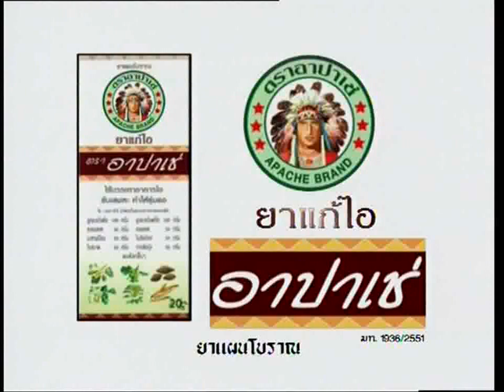ก่อนบ่าย - รักของพ่อ EP.1 [131212]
รายการก่อนบ่ายคลายเครียด [ปี2013 / 2556]
ดูย้อนหลัง ตอน รักของพ่อ [ปี2013 / 2556]